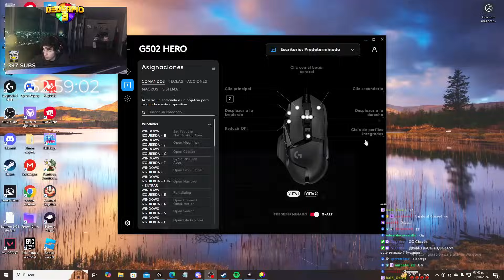EL LIMBO!! - Dedsafio 3 - Ep 9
👉Hola gente! Bienvenidos a mi canal de Minecraft. Encontraran mucho contenido de Minecraft como guías de Minecraft - Minecraft pvp -Eventos de Minecraft - Retos en Minecraft como Me paso Minecraft - Minecraft pero y las mejores ideas de retos para minecraft que me dejen en los comentarios.
También jugamos en servidores de minecraft con mis suscriptores y hacemos dinámicas en directo.
 Muchas veces hacemos videos de Minecraft y participar en un servers minecraft les aviso y hacemos un host de minecraft para jugar y sacar videos.  👇